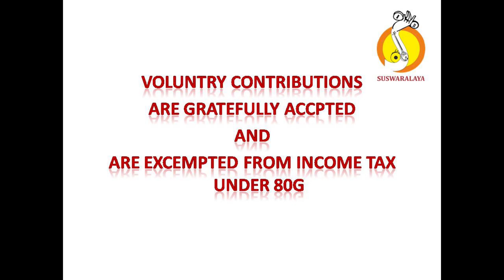2 SHRI KANTHIMATHIM HEMAVATHI ADI mUTTUSWAMY DIKSHITAR